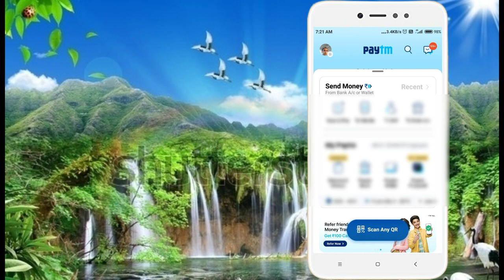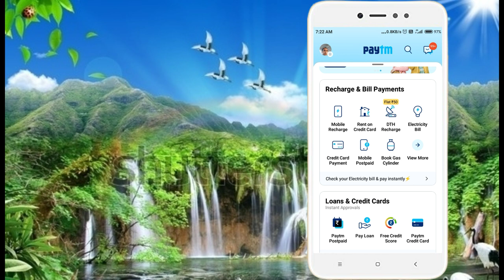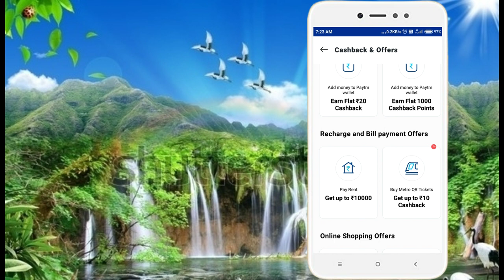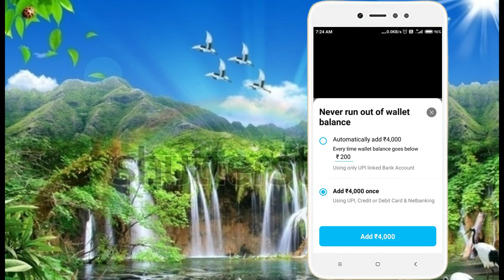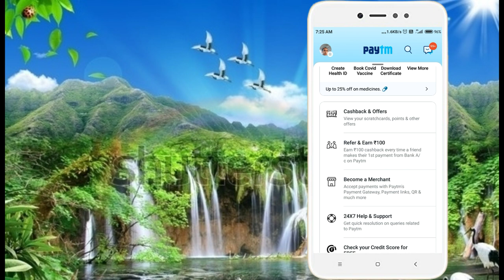Pay tm par paye aik hajar rupaye,पे टीम पर एक हजार रुपये जीतने का मौका,tech Hindustan 1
Paytm free 1000 rupees jitne ka mauka Agar Paytm use karte ho to 1000 rupaye Jeet sakte ho refer and earn karake
app link-Join me in making super fast UPI money transfers with Paytm!